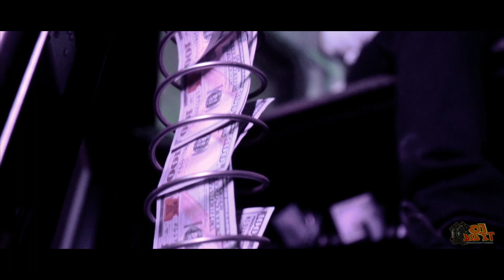6F Londo - Foreign Kidd - BIg Homie (Official Music Video) - Directed By